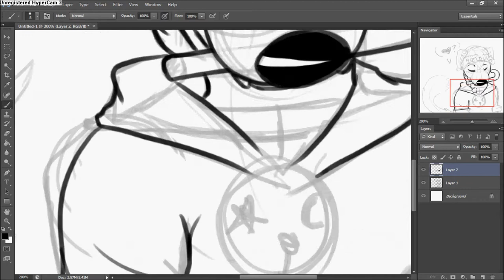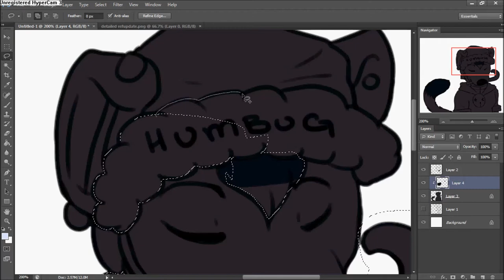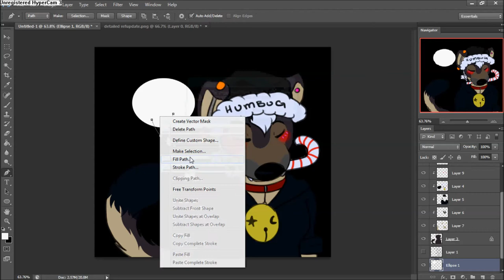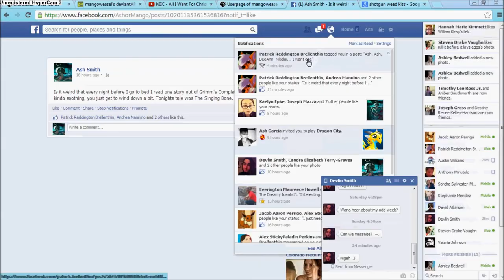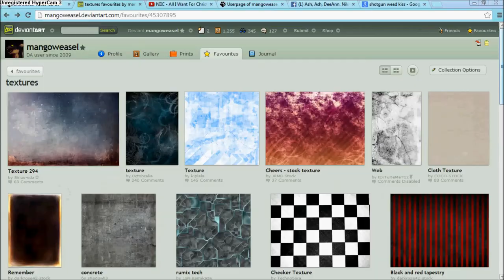All I Want For Christmas